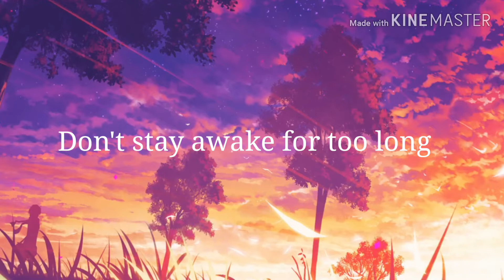Ｄｅａｔｈｂｅｄ |【Ｂａｓｓ Ｂｏｏｓｔｅｄ ＋ Ｒｅｖｅｒｂ】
I know what you're thinking, "What? Another TikTok song!?". Well yes, but I like this song so.. yeah- (Edit: I realize I spelled "Coffee" wrong, I can't English , So don't come at meh plez)

Things I used:
-Kinemaster
-mp3juices.cc
-youtubemp4.to